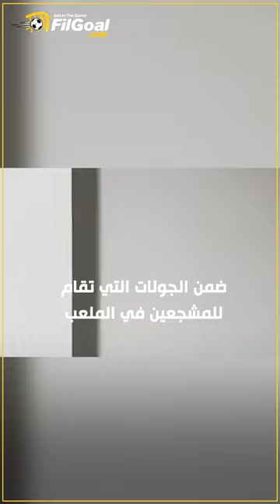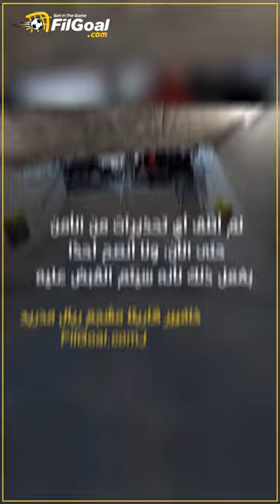خطة مجنونة.. قصة مشجع اختبأ داخل دورة المياه في سانتياجو برنابيو